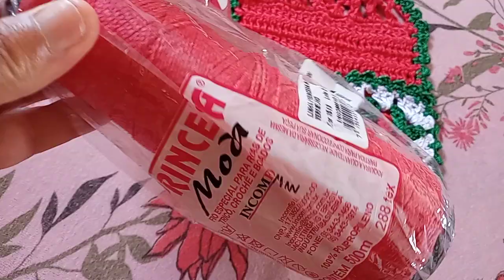Porta sabonete em linha de seda